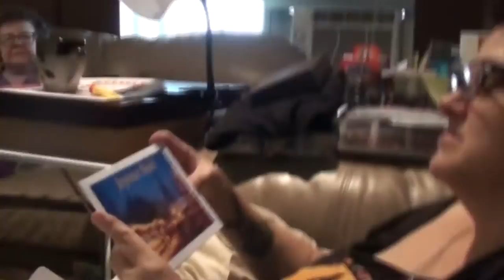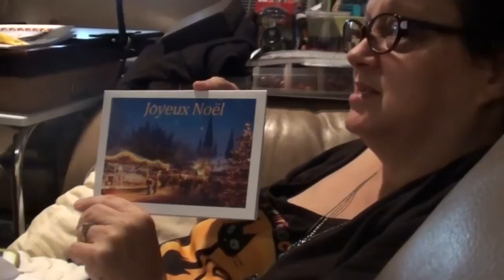ALL ABOUT THE ANIMALS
Kevin and Valerie do some picture's of Angel, Freckles and Boomer for some T-Shirts! The first shirt is this Christmas Booster Shirt - Christmas Angel! Kevin's brother Edward comes in from France to visit for Thanksgiving, and comes over with mom to spend the afternoon!

                    Kevin: 49drummers
                    Megan: meganceciliacoyne

Snow Falling 3 Green Screen
Best Green Screen